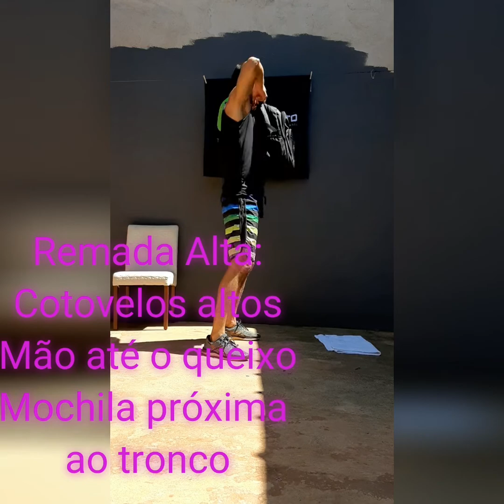Treino fácil para fazer em casa! Alternado por seguimento! QuarenTREINO N°4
Treino prático, com coisas que temos em casa.

Estamos passando por uma pandemia, e não podemos sair de casa para treinar. Porém, a gente da um jeito!